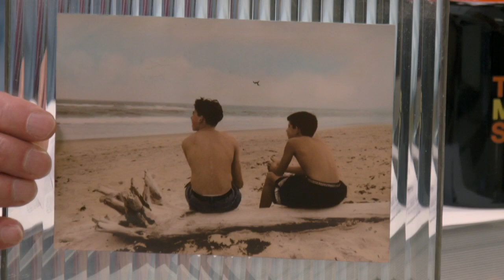Fathers Day with Bart, Andy and Joe Hawley